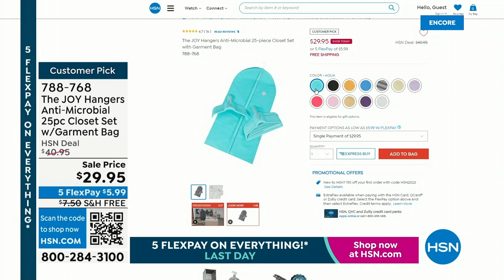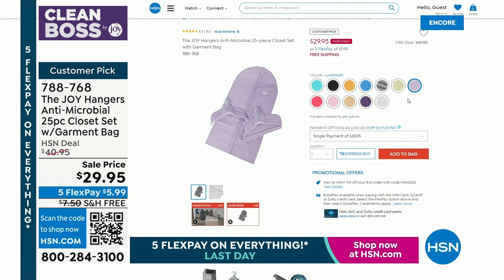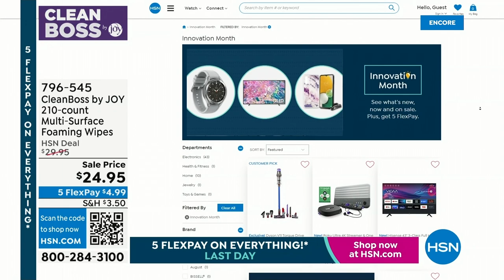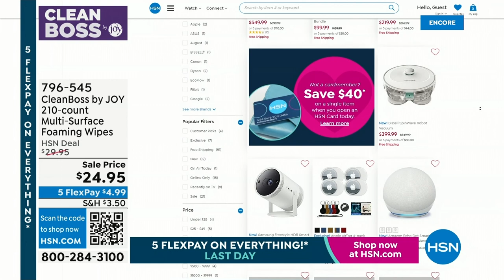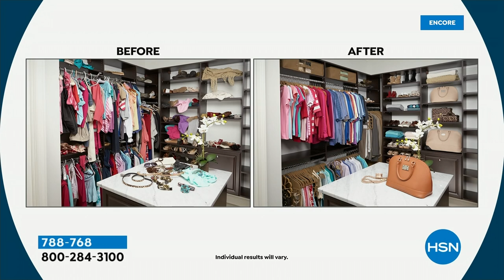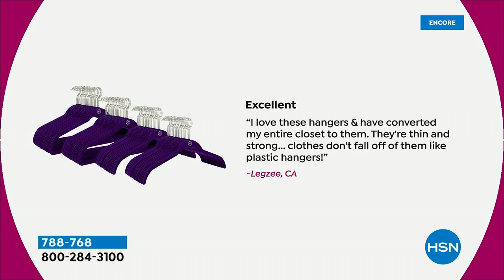HSN | Joy Mangano Collection featuring CleanBoss 04.02.2023 - 05 AM